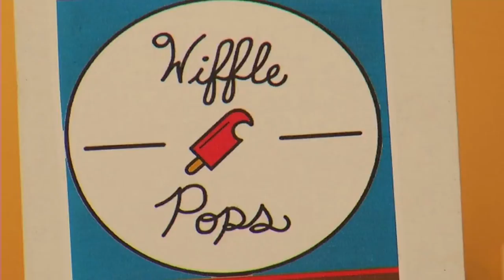Tasty Tuesday: Crepe House and Creamery